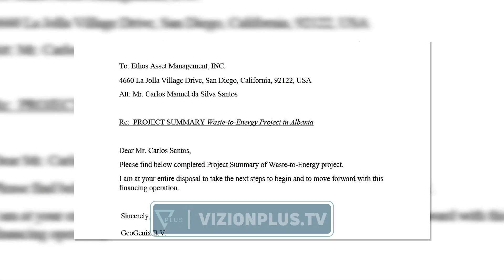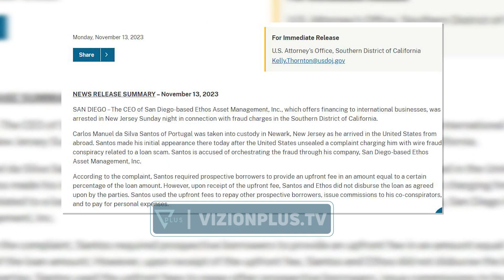“Inceneratori”, Këlliçi: Biznesmeni të cilit iu kërkuan paratë është arrestuar në Kaliforni -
Anëtari i kryesisë së PD Belind Këlliçi ka deklaruar se në skemën e inceneratorit të Tiranës është përfshirë edhe një shtetas amerikan që sot po hetohet për mashtrim financiar. Këlliçi shpjegoi se në dhjetorin e vitit 2022,  kompania mëmë në Holandë e Inceneratorit, i është drejtuar  një kompanie në Kaliforni për të financuar inceneratorin e Tiranës me rreth 100 milionë euro.“Ne një dokument të datës 9 dhjetor të vitit 2022, kompania mëmë në Hollandë ‘Geogenix BV’, i drejtohet Ethos Asset Management INC, me adrese San Diego Kalifornia, përfaqësuar nga Carlos Manuel da Silva Santos, të quajtur “Project summary”, ku specifikon se totali i investimit për ndërtimin e Inceneratorit në Landfillin e Sharrës është 141 milionë euro. Faza e pare është 28 milionë euro, nga te cilat janë financuar 22 milionë euro dhe nevojiten të financohen me borxh edhe 113 milionë euro të tjera”, tha Këlliçi.Por drejtuesi i kësaj kompanie që është kërkuar financim për inceneratorin në 13 nëntor të vitit 2023 është arrestuar me akuzën për mashtrim financiar“Ju do të shihni këtë publikim zyrtar të Departamentit të Drejtësisë Amerikane, konkretisht zyra e Prokurorit te SHBA-ve, Distrikti Jugor i Kalifornisë, në të cilin bëhet i ditur arrestimi me datë 13 nëntor 2023, i shtetasit Carlos Manuel da Silva Santos, me funksion CEO i kompanisë Ethos Asset Management Inc., me akuzën e mashtrimit financiar dhe krimeve të tjera në bashkëpunim.  Hetuesit federale që kanë bërë ndjekjen dhe me pas arrestimin e këtij shtetasi, kanë deklaruar se ky individ, vetëm 29 vjeç, është personi që ka ngritur një skemë mashtrimi ndërkombëtare në bashkëpunim dhe me individë të tjerë”, tha ai.Këlliçi i ka bërë apel SPAK-ut të hetojë edhe këtë pistë në çështjen për inceneratorin e Tiranës. /vizionplus.tv